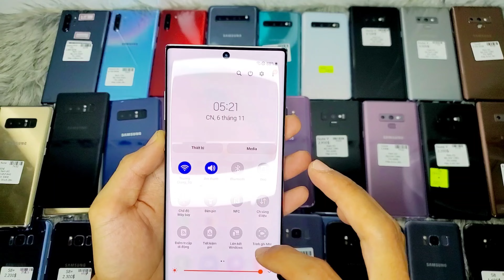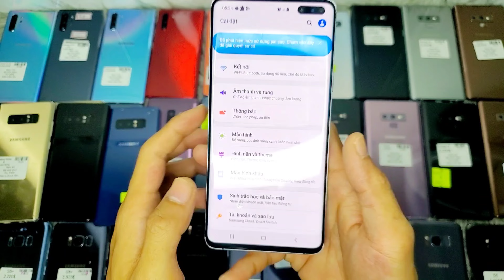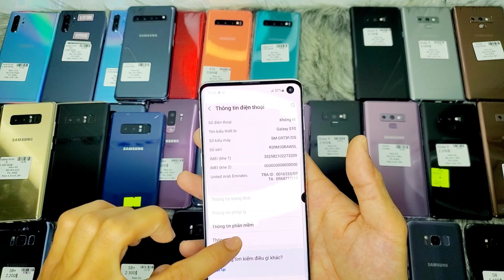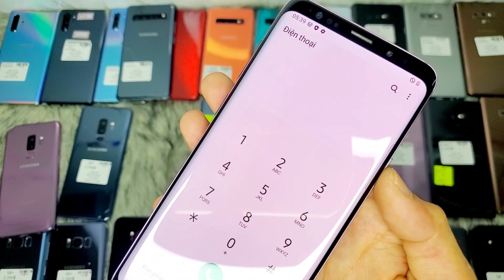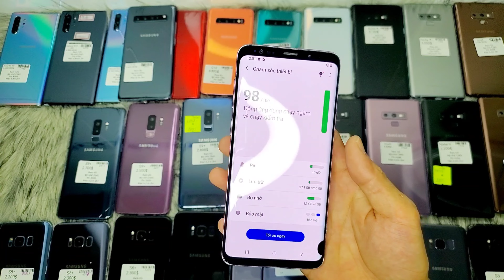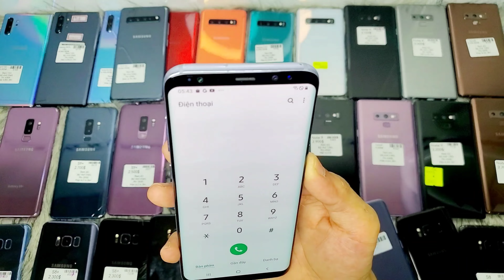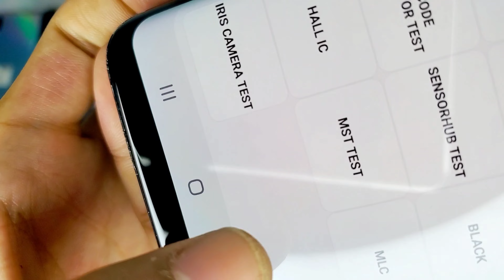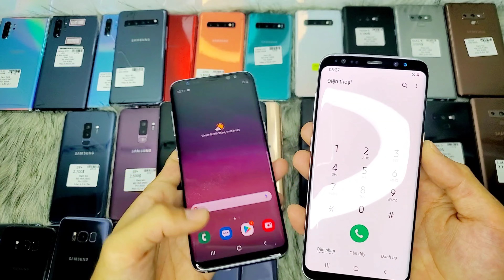Samsung giảm tất cả các máy 100k S9Plus 256G 1tr9 S8Plus 1tr6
Hoặc Zalo 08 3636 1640 (Gấu Ca)
Hoặc Zalo 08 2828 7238 (Ngọc Loan) vợ e sẽ trả lời tin nhắn của quý anh chị

Địa chỉ hẻm 952 quốc lộ 50 Bình Chánh TPHCM
 ( cách bến xe quận 8 1km)

( riêng các máy thanh lý máy bán giá xác em không bao test bảo hành phần cứng 45 vì thanh lý hoặc giá xác e bán lỗ ạ nên quý anh chị cân nhắc trước ạ )

Quý anh chị nào xem mà chưa đăng ký cũng như like thì cho e xin 1 like với 1 đăng ký kênh em cảm ơn tất cả các quý anh chị cảm xem và đồng hành với em